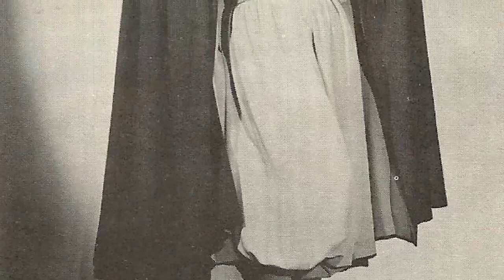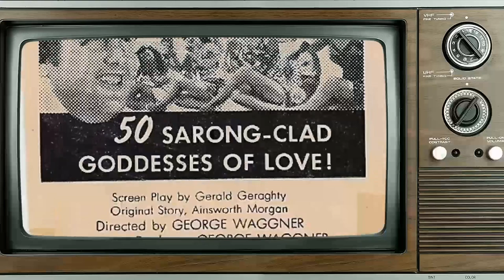Remembering The Astonishing Maria Montez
Step into the glitz and glamour of Classic Hollywood as we shine a spotlight on Maria Montez, an icon of the silver screen. 🌟

From unforgettable performances to extraordinary behind-the-scenes stories, Maria Montez's legacy continues to captivate audiences worldwide. 🎥

Join me in honoring Maria Montez's contributions to cinema's golden era and get ready to be enchanted by the magic they brought to the screen.

🎬 Lights, camera, and let's relive the magic of Classic Hollywood with Maria Montez guiding us through every memorable scene! ✨🎭
Filmography:
Revenge of the Pirates
Schatten über Neapel
Amore e sangue
The Thief of Venice
Portrait of a Killer
Wicked City
Siren of Atlantis
Pirates of Monterey
The Exile
Tangier
Sudan
Bowery to Broadway
Gypsy Wildcat
Follow the Boys
Cobra Woman
Ali Baba and the Forty Thieves
White Savage
Arabian Nights
Mystery of Marie Roget
Bombay Clipper
South of Tahiti
Moonlight in Hawaii
Raiders of the Desert
That Night in Rio
Lucky Devils
The Invisible Woman
Boss of Bullion City
Schatten über Neapel
Amore e sangue
Wicked City
Siren of Atlantis
Pirates of Monterey
The Exile
Tangier
Sudan
Bowery to Broadway
Gypsy Wildcat
Follow the Boys
Cobra Woman
White Savage
Arabian Nights
Bombay Clipper
South of Tahiti
Moonlight in Hawaii
Lucky Devils
The Invisible Woman